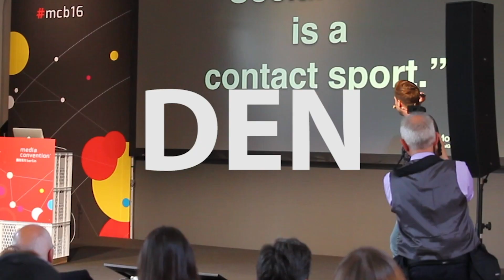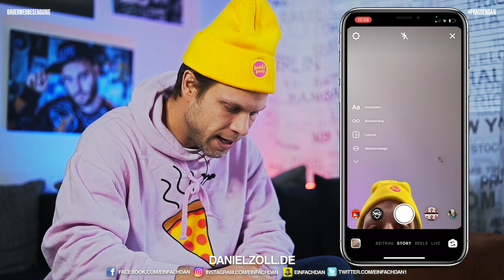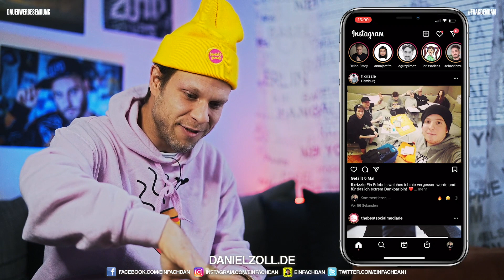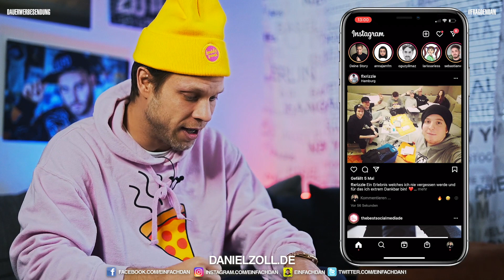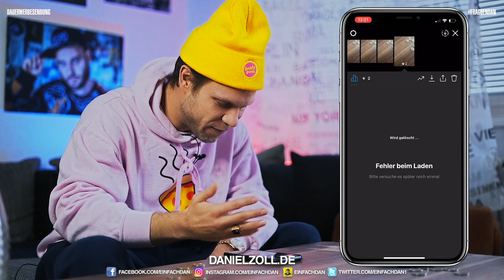🎖🗂Instagram Story Hack – Mehr Story Views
🎖🗂Wie schafft man es, dass die eigenen Instagram Stories von der Ersten bis zur Letzten durchgeschaut werden? Hier zeige ich dir einen ultimativen Story Hack, bei dem 90% deiner Zuschauer nicht skippen, nicht sliden und deine Story durchsuchten.

Die Zauberwörter zu meinem Story Hack heißen "Stop Motion" und "Tap to Engage". Stop-Motion ist eine Filmtechnik, bei der eine Illusion von Bewegung erzeugt wird, indem einzelne Bilder (Frames) von unbewegten Motiven aufgenommen und anschließend aneinandergereiht werden. Das kennst du wahrscheinlich aus den Filmen von Lego oder die Knete-Kurzfilme von Sandmann. Wir allen haben ihn geliebt, den Plumps! Stop Motion kommt also viel bei Trickfilmen zum Einsatz. Der Hack wird auch viel als Spezialeffekt bei Realfilmen genutzt. Und dieses Prinzip verwendest du auch für deine Instagram-Story- Ausgangspunkt ist dabei der Stopptrick. Mein Tipp: Starte mit dem Endbild. Dann kannst du sichergehen, dass das Endergebnis optimal wird. Schau dir das ganze Tutorial. Ich zeige anschließend, wie du dein Stop Motion auch richtig in deine Story einfügst. Probiere es selbst aus und markiere mich @einfachdan. Ich bin gespannt, was du so zauberst und teile die Ergebnisse gerne in meiner Story.

0:00 Anmoderation
0:35 Intro
0:43 Insta Story Hack: 90% mehr Zuschauer
1:14 Stop Motion Tutorial
3:55 Stop Motion für die Instagram-Story: der Upload
6:17 Ergebnis
8:15 Zusammenfassung
9:28 Abmoderation

Hey, ich bin Daniel Zoll, Social Media Coach Instagram Berater/Trainer und Keynote Speaker. Auf meinem Youtube Kanal bekommst du alle Infos, Tipps, Tricks und Hacks zum Thema Social Media. Facebook, Instagram, Snapchat, TikTok und vieles mehr. Ich erklär dir Social Media, ganz einfach!

App Check Grafik: Frames Created by Freepik